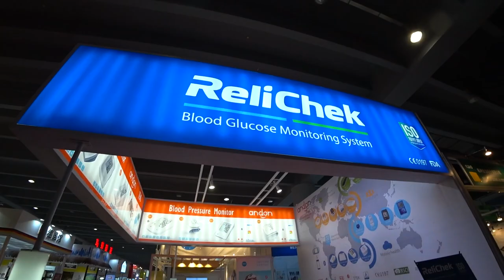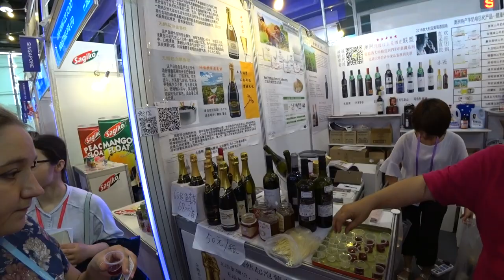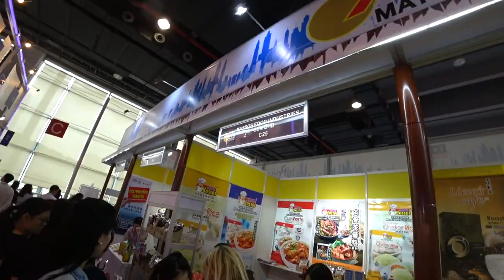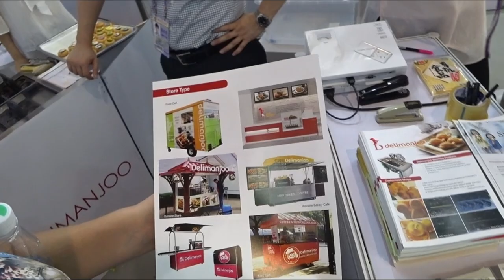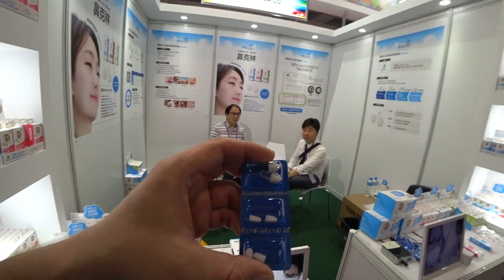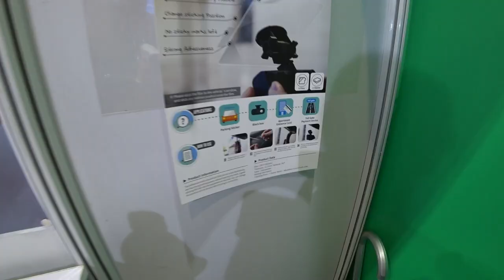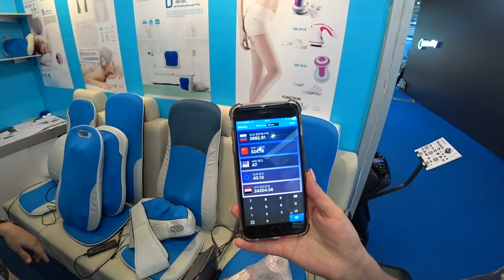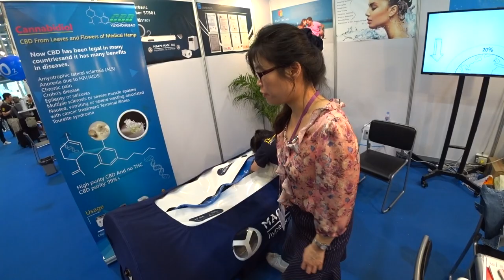ВЫСТАВКА В ГУАНЧЖОУ 2017 #3 сессия ✅ CANTON FAIR GUANGZHOU. ПРОДУКТЫ, ОДЕЖДА, ТОВАРЫ ДЛЯ ОТДЫХА.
ВЫСТАВКА В ГУАНЧЖОУ 2017 #3 сессия ✅ CANTON FAIR GUANGZHOU. ПРОДУКТЫ, ОДЕЖДА, ТОВАРЫ ДЛЯ ОТДЫХА.►СМОТРИТЕ ВИДЕО!